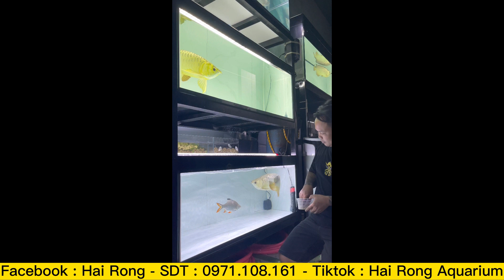Lên sóng dàn Bối Khủng | Body Đẹp cho anh em chiêm ngưỡng | Zá cực Êm